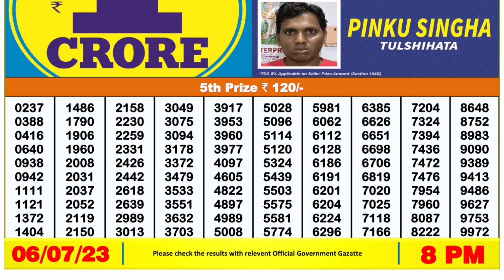Dear Lottery Sambad 8pm today 06.07.23 Nagaland State Lottery Result